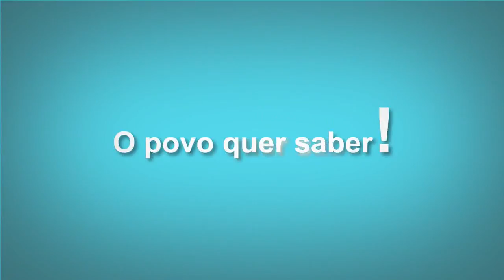O Povo Quer Saber - Edição 12